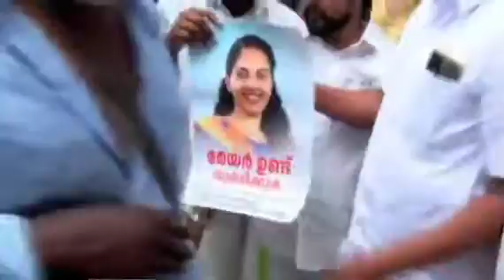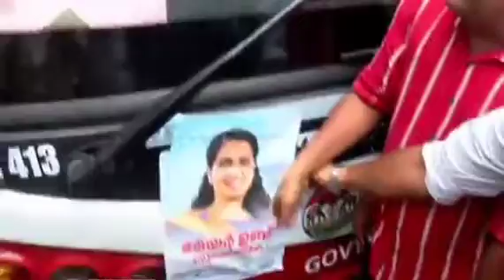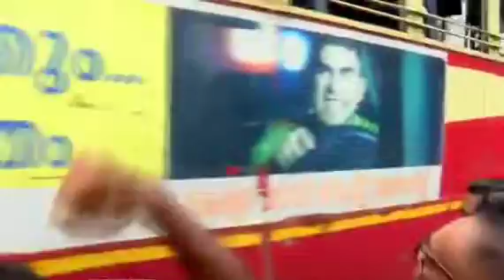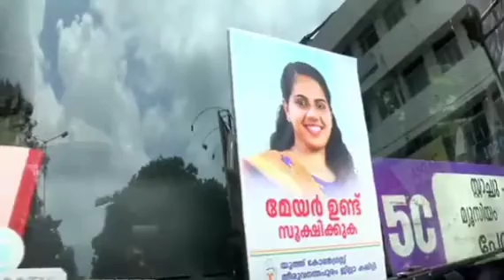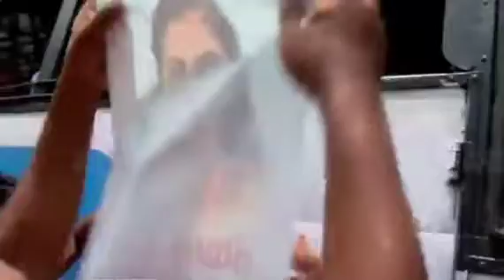ഓവർടെയ്കിങ് നിരോധിത മേഖല